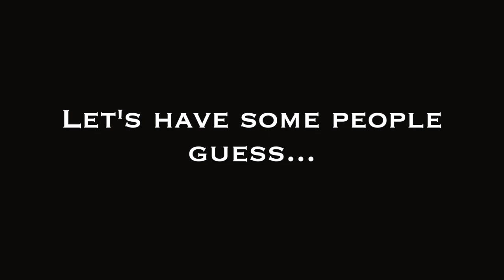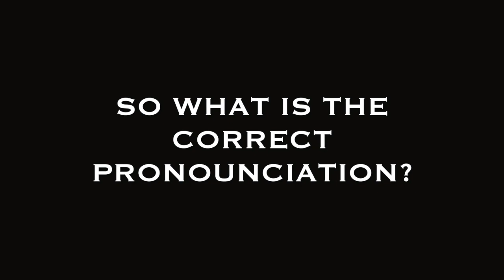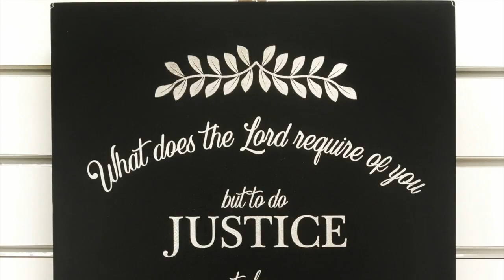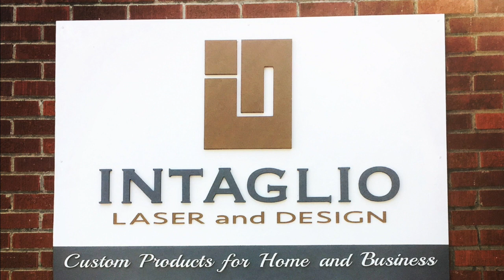How do you pronounce your name? Intaglio Laser and Design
See some of our customers guess how our name is pronounced. Will they get it right, or will they royally butcher it?